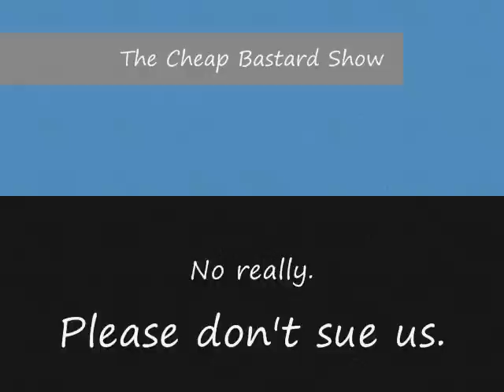The Cheap Bastard Show Episode One: "Enertainment" on High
All of the wonderfully tasteless glory of the Cheap Bastard Club Comic Books comes to brilliant life on the small screen as returning characters such as Twad and Snap make your dull boring average life a little bit more random! Enjoy.